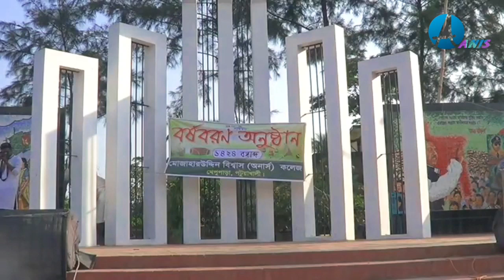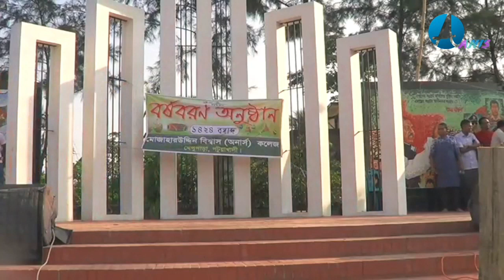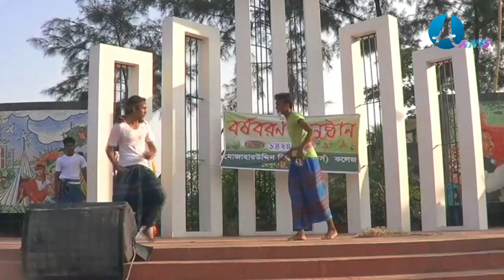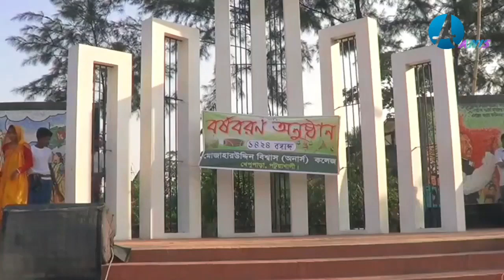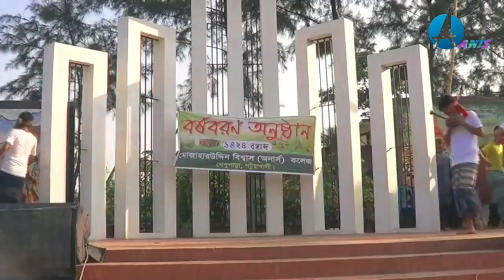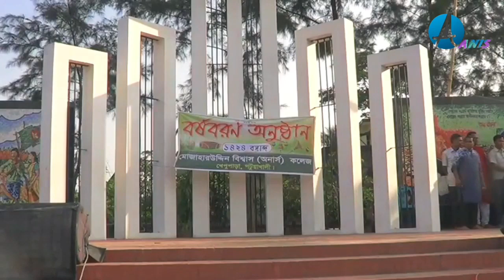##02 Pohela_Boishakh ||পহেলা বৈশাখ উপলক্ষে || Public Ar Music ||Comedy Video Online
1424 পহেলা বৈশাখ উপলক্ষে !
সরকারি মোজাহার উদ্দিন(বিশ্বাস)অনার্স কলেজ এর ছাত্র- ছাত্রী!
স্থান: কলাপাড়া উপজেলা শহীদ মিনার চত্বর!

Song: Ay Tobe Sohochori
Album: Elar Chra Addhay
Artist: Rabindranath Tagore
Lab: Public AR Music
Dir: Parimol Howlader
Edit: Anisur Rahman
@Parimol Howlader

Tags-
new funny video 2019
kalapara upazila কলাপাড়া উপজেলা পটুয়াখালী
world wide comedy video
free comedy video online
Public ar music
short filem 2020
bangla funny comedy
new comedy bangla
Best fanny video
Song
Bangla song
bangla funny
special funny video bangla
funny comedy
new episode
public ar music
কলাপাড়া উপজেলা
new bengali comedy
funny new bangla video 2020
bangla new natok 2020
bangla new drama natok
barishailla natok
bangla comedy natok
anisur rahman
world wide comedy videos

☆☆☆ANTI-PIRACY WARNING☆☆☆

This content is Copyright PUBLIC AR MUSIC Channel . Legal action will be taken against those who violate the copyright of the following material presented!